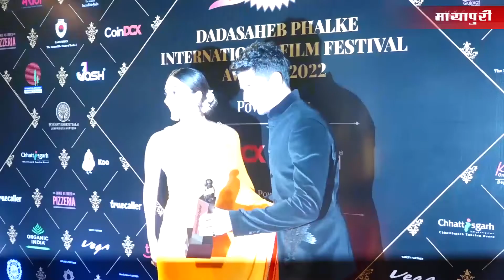Sidharth Malhotra and Kiara Advani HUG and Pose Together at Dadasaheb Phalke Awards 2022